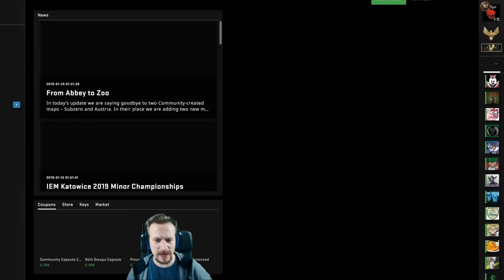Endlich ein PROFI TEAM | CsGo Matchmaking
Günstige Cs:Go Skins kaufen & verkaufen:
LIVESTREAM, VIEWERGAMES & SkinGiveAways jeden Di und Do ab 18 Uhr und Freitags ab 22 Uhr auf TWITCH.

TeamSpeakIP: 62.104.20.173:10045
Password: ebn

⭐️⭐️⭐️⭐️⭐️ TheRic: 15$
⭐️⭐️⭐️ ⭐️ LeGoetz: 5$
⭐️⭐️⭐️ Sanse: 1$
⭐️⭐️ Gameboy7: 1$
⭐️ MinersWin: 1$
6. NicoDerProfi: 1$
7. Noah: 1$
8. Kutkudac: 1$